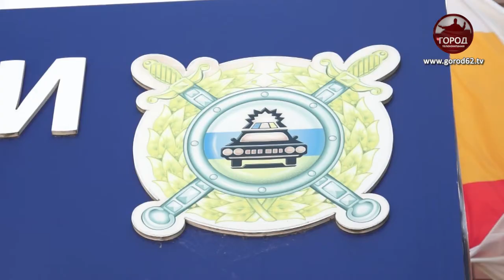КОНКУРС ПО АВТОМНОГОБОРЬЮ